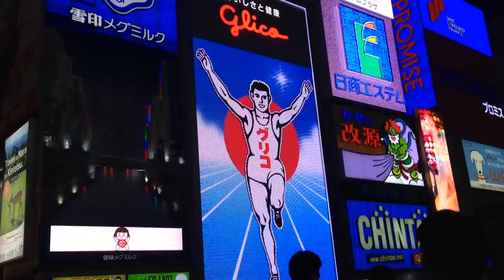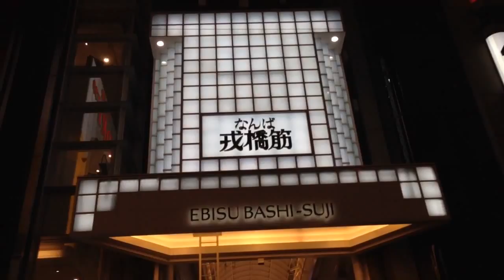大阪道頓堀グリコ看板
記念撮影の定番スポットである道頓堀のグリコ、かに道楽、戎橋、スタバあたりを歩いています。